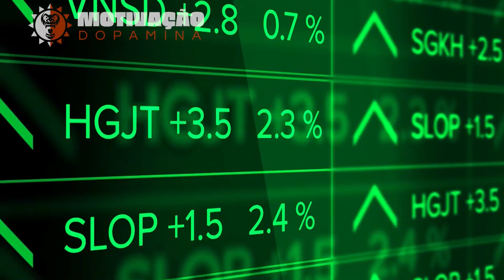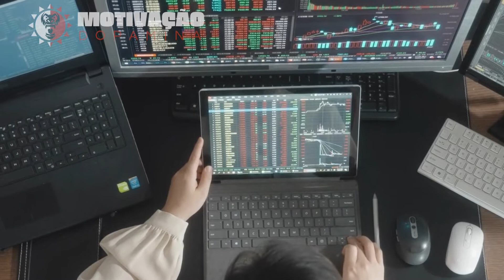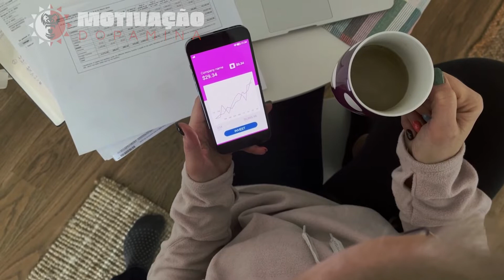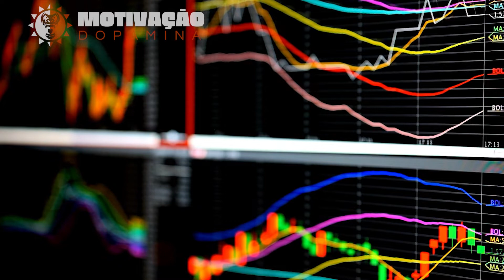QUEM ENTENDE ISSO COMEÇA A INVESTIR E FICA RICO l PRIMO POBRE - MOTIVAÇÃO DOPAMINA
👉O passo a passo para ganhar dinheiro no YouTube sem aparecer

💰📲Aprenda a Ganhar dinheiro pela internet usando apenas o celular do Jeito Certo:

Assista o vídeo completo:
Eduardo Feldberg (Primo Pobre) - NapaCast #63

Orador: Eduardo Feldberg  @Eduardo Feldberg

🎈| Músicas e Imagens retiradas de sites que vendem a licença ou de autores que permitem sua reutilização.

Aqui você encontrará trechos de vídeos que irão te auxiliar e te inspirar para evoluir na vida como um todo.

Saúde Mental, Física e Financeira devem estar alinhados e caminhando juntos para uma vida de sucesso e realizações.

São vídeos de Motivação, Disciplina, superação, motivação para trabalhar, motivação para estudar, motivação para empreender, como enriquecer, saúde financeira, saúde mental e saúde física.

Esse não é um canal oficial, portanto se alguém quiser que algum vídeo seja removido favor entrar em contato no email

Nosso propósito é melhorar a vida de pessoas através da inspiração, motivação e encorajamento.

Conteúdo que vai te ajudar a se tornar uma pessoa de sucesso em todas as áreas da sua vida!